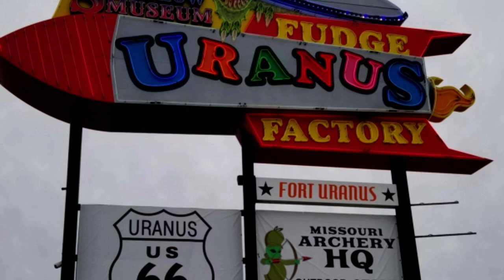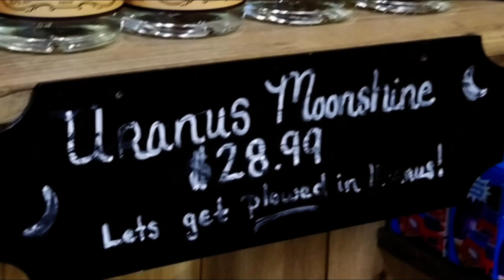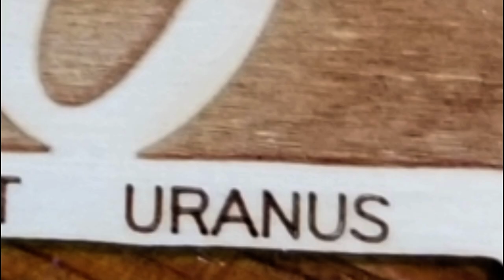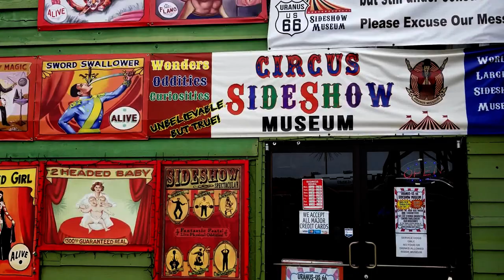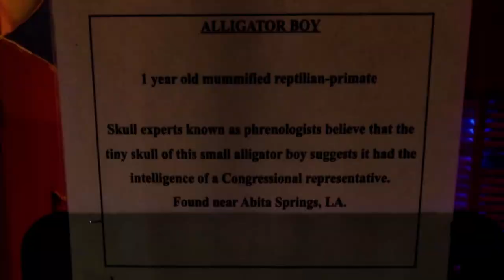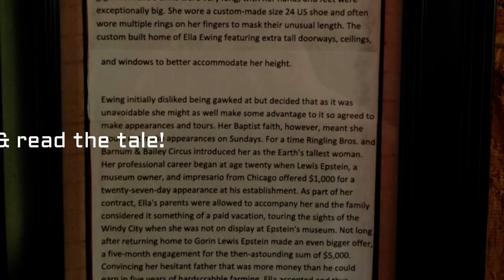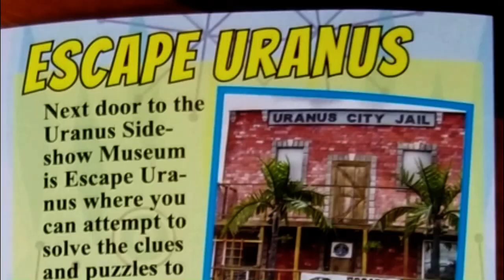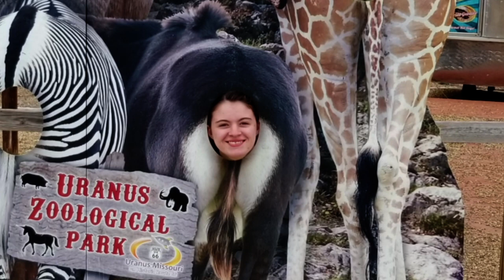Nerdgins Visit Uranus...Missouri That Is!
This is our first visit to Uranus, MO--a real life attraction with everything from fudge packing to a freak show!  Be prepared for the puns!

End Credit Art by:
Pit  @GlitchyNPC